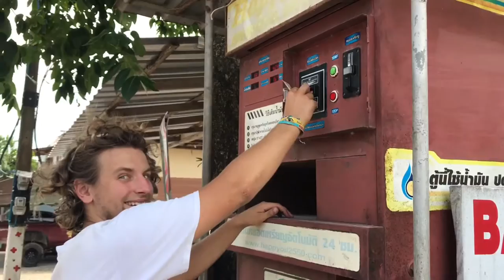MOPED & DRONE | Krabi | VLOG 1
This is our first vlog; exploring Krabi in the south of Thailand. Finally some beaches! Will be putting vlogs fairly frequently from now on!

All filmed on an Iphone 7+ / GoPro / DJI Phantom 3 pro